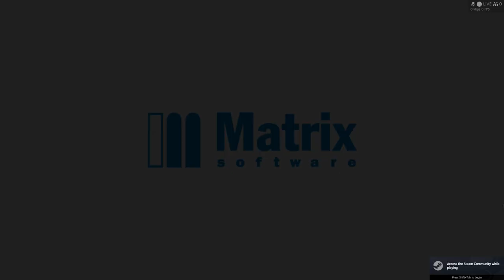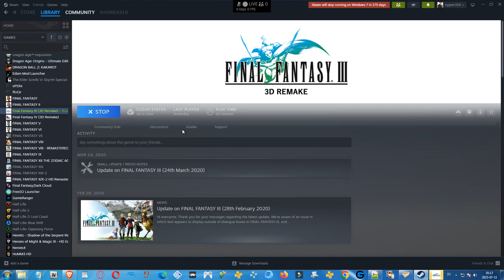FINAL FANTASY III 3D REMAKE- Playtest - Luneth and Aria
I'm just trying out Final Fantasy III 3D Remake on the PC/STEAM - I had bought the game last summer in 2022 because back then I thought that STEAM games would always work on my Windows 7 - but then in the beginning of this year they added a message in red stating that STEAM will stop to function on Windows 7 starting next year in 2024.. Anyway, FF3 was remade into 3D for the PSP/PlayStation Portable and I bought it on STEAM because I thought that was the better option at the time due to then being able to use mods for it.

Final Fantasy III was originally a 2D game for the NES released in 1990 - but the 3D remake was released much later in 2014 for the PC/STEAM - and in 2011/2012 for the PSP, and 2007 for the PSP.. I've never played FF3 before except very little in the first cave and now I'm playing a bit more. If I'm gonna continue this game using the 3D Remake then I will be using modded main characters as I think the characters are a bit dull - the main character looks a bit feminine and the girls a bit tomboyish - using mods you can change the girls to use more feminine loking models and the main character could be made to look a bit more bad-ass.

I'm not really a fan of the style of this Remake as I think it's use of Chibi Models sucks - they should have went with Final Fantasy Dissidia models instead. I mean models like in Dissidia Duodecim 012. But even Opera Omnia Final Fantasy Dissida has better models than these.

The animations in battle are lazy as the character doesn't even run up to the enemy when attacking - the PlayStation titles FF7/FF8 & FF9 all have better animations than this - the company choose lazyness over quality in the battles - as I think the PSX games had better animations and they're way older - Square-Enix should have remade it with proper animations and models - even the PSX models of FF8 or 9 would have looked better.

I do like the field-view though. The models do fit the world-map and the field but they don't fit the battles. I would still probably prefer this game over the old 2D release but certainly this 3D Remake wasn't what people like me wanted when we asked for a 3D Remake of the older Final Fantasy games - we meant something a bit more like Final Fantasy 8 or 9.